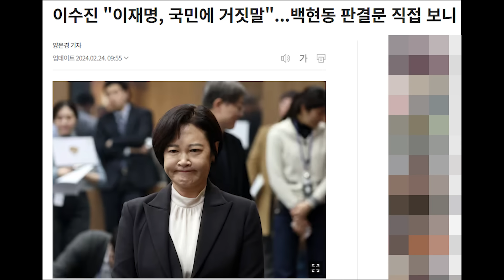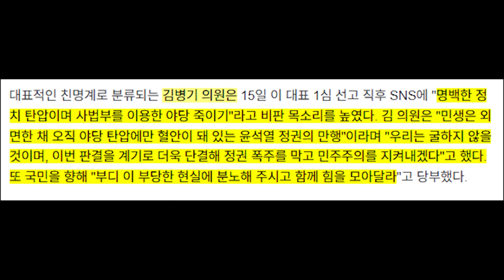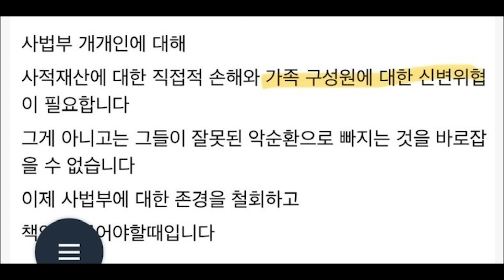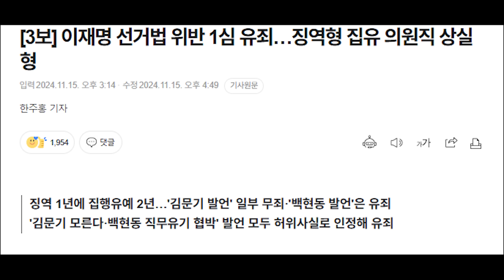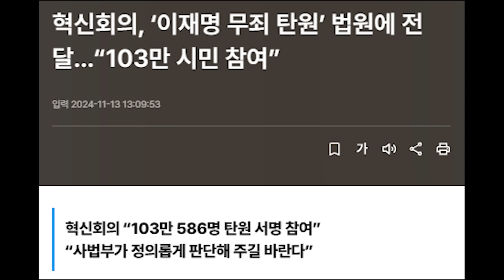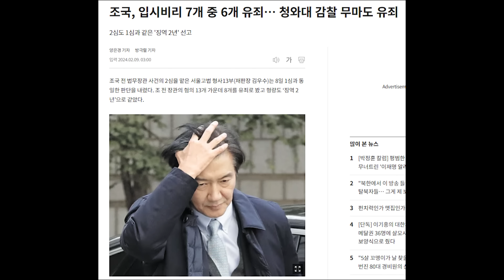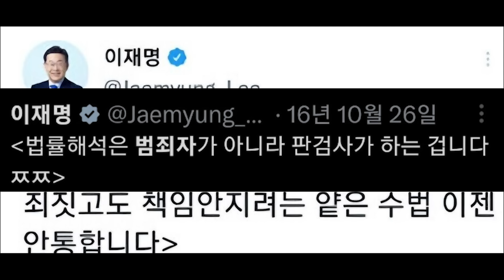민주당의 충격적인 이재명 살리기 전략..역풍각인데.. / 이수진의 이재명 나락 예언 적중